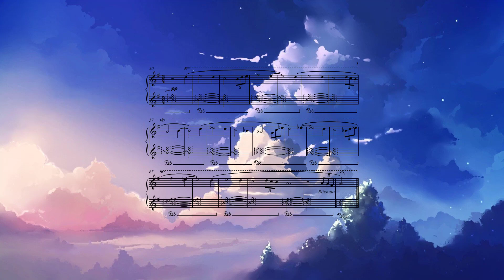Rik van Hoogstraten - Dedicated to Lumie (Commission)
A commission for the client's boyfriend, Lumie.